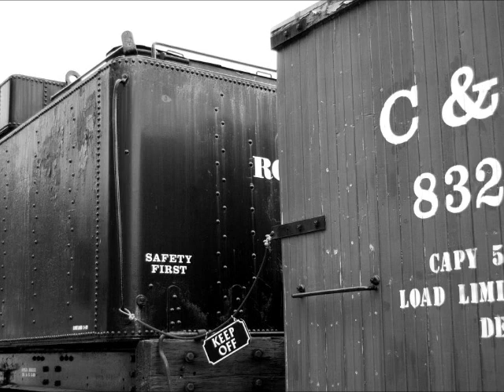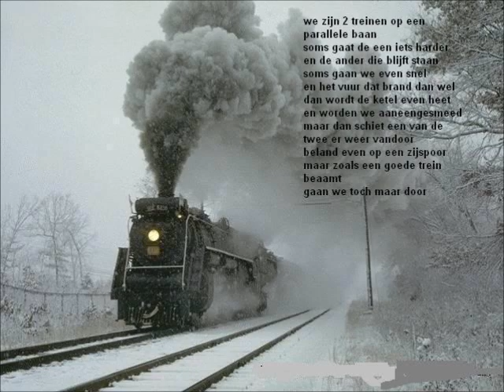wreck of the old 97.wmv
I put this together using Band in a Box, some add--ons, and some files and photos from the web.  I wish I could actually play like this.